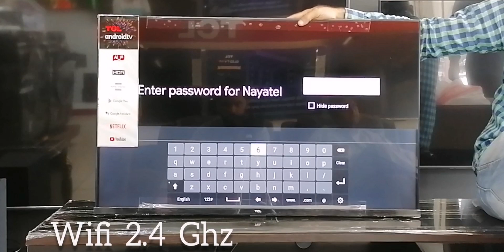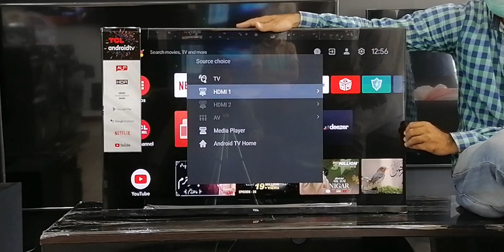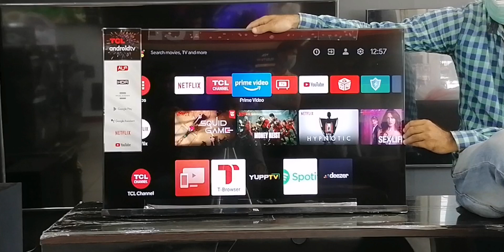TCL S65A Android LED | UNBOXING & REVIEW | URDU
Full-Screen Design
With Full-Screen design, TCL TVs provide an unexpectedly Large field of vision so as to give you the best immersive viewing experience.

Electronic Gadgets pk

HDR
HDR delivers greater picture contrast, enhances image details and brings vivid colors to life. It is an upgrade to the current TV programming signal-standard.
By using a unique algorithm, the TV panel backlight is adjusted automatically and dimmed to boost the peak brightness of on-screen objects,
consequently delivering a much wider brightness range.

Electronic Gadgets pk

Micro Dimming
Micro Dimming analyses the TV content in hundreds of separate zones to adjust the brightness and darkness.
The picture quality is simply improved and pampers your eyes. You will enjoy a fantastic viewing experience with great contrast especially in dark.

Electronic Gadgets pk

Dolby Audio
Dial up the impact of your entertainment with the enhanced sound of Dolby Audio. It delivers crystal clarity, easy-to-hear dialogue, great detail,
and realistic surround sound to make the entertainment you love even better.

Electronic Gadgets pk

AI-IN
With Google Assistant and Alexa, TCL AI-IN offers an AI solution for your home life.
You can easily control your TV and other home devices just with your voice.
Creating a center for your smart home, the only thing we want is just making your life easier.

Electronic Gadgets pk

Android TV™
More movies and games, music and photos, internet and apps are ready. With TCL Android TV™, discover a new worlds of entertainment with you and your family.

Electronic Gadgets pk

Get the apps love for your TV
Netflix, YouTube, and more apps are available on TCL Android TV. All apps for movies, shows, music, sports and videos are ready to be downloaded from Google Play Store. Android TV also supports Cast Ready apps at g.co/castapps.

Electronic Gadgets pk

Android TV offers a new way to play Android games on your phone, tablet or TV. Start at home on your TV, then continue on your phone when you’re on the move. Google Play Games tracks your progress so you can pick up where you left off.

Electronic Gadgets pk

Google Assistant
Android TV brings a world of content to your biggest screen. With the Google Assistant built in, you can quickly access entertainment, get answers, and control devices around your home. Find the latest blockbuster, check the score of the big game, or dim the lights.

Electronic Gadgets pk

Google Play Music have 50,000 songs from their personal libraries at no cost. An "All Access" subscription, sold in combination with YouTube Red,
entitles users to on-demand streaming of any song in the Google Play Music catalogue. Users can purchase additional tracks for their library through
the music store section of Google Play.

Electronic Gadgets pk

Google Play Movies & TV
TCL TV provides unlimited movies, TV series, variety shows, cartoons and sports resources for you to enjoy non-stopped entertainment with your beloved families.

Electronic Gadgets pk

Voice Search
By using voice search you will have only to press the button and ask, there is no complicated navigation bar and tiresome typing,
you can easily get relevant apps or videos you need.

Electronic Gadgets pk

Chromecast Built-in
Chromecast lets you cast your favorite videos, games, and apps from your mobile device,
in full quality, to your TV. Just one tap of the Cast button on your Android or iOS screen is all you need to supersize the things you love.
Cast your content then continue browsing on your phone or tablet.

Electronic Gadgets pk

Netflix
As one of the world’s leading internet television with a huge range of popular content, Netflix has something for everyone.
You can watch TV shows recommended just for you, including award-winning Netflix original series, movies, and documentaries.

Electronic Gadgets pk

With YouTube, you can see what the world is watching– from the hottest music videos to what’s trending in gaming, entertainment, news and more.

Electronic Gadgets pk

WiFi （2.4GHz）
Enjoy your favorite on-demand content at a great lick through your existing network with built-in Wi-Fi.

T-Cast
T-cast is the integrated feature exclusive for TCL. It allows you to operate TV by using smartphone;
Be able to screenshot great moment of TV program and share on social media;
Cast the latest movies and dramas to a bigger screen, and also capable to cast video and audio to mobile device,
you can enjoy the non-stopped entertainment in every corner of your home.

HDMI 1.4*2
HDMI 1.4 supports 4K resolution image with high transmission speed, up to 4 audio streams could even provide a higher standard for better sound quality.

USB 2.0
USB 2.0 has maximized the transmission speed and increased bandwidth which could be used in two unidirectional data paths:
one is to receive data and the other is to transmit data.